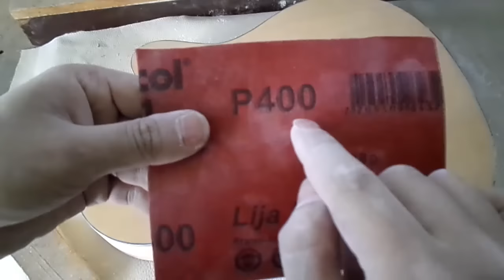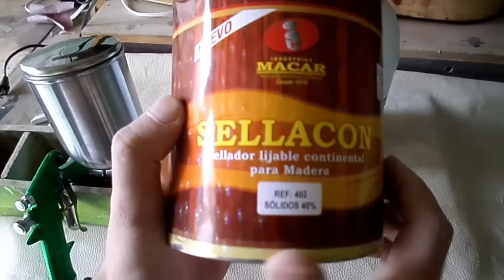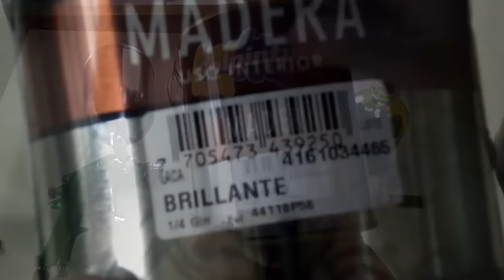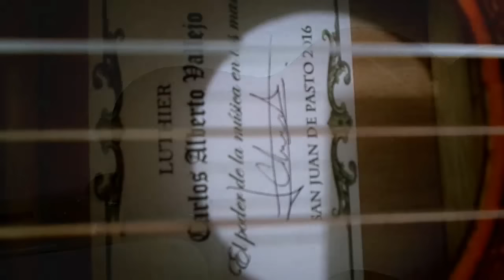Como PINTAR una GUITARRA Acabado espejo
SI ESTÁS EN EUROPA PUEDES CONSEGUIR EL SELLADOR NITRO Y LA LACA A UN EXECELENTE PRECIO EN LOS SIGUIENTES ENLACES :

SI NO TIENES COMPRESOR PUEDES PEDIR LA VERSION EN LATA O AEROSOL LA CUAL FACILITARA TODO EL TRABAJO

En esta ocasión vamos a pintar una guitarra paso a paso y con un acabado espejo.

En este video aprenderás como pintar tu guitarra acústica a detalle con un excelente acabado brillante basado en lacas catalizadas que harán  que tu antigua guitarra quede absolutamente como nueva.

También aprenderás  las técnicas necesarias para darle un nuevo diseño a tu instrumento en cuanto a color estilo y textura.